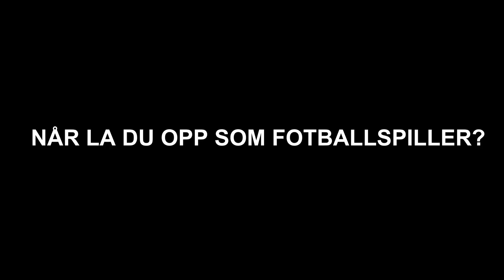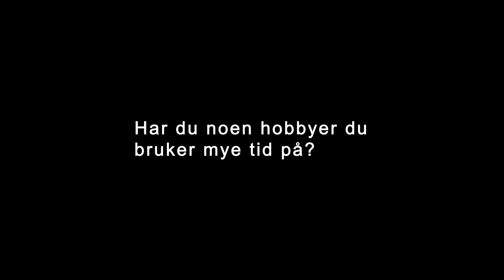Livet etter episode 6 Jesper Mathisen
Credit musikk:
Rock Angel by Joakim Karud